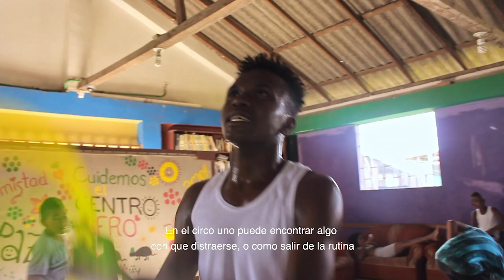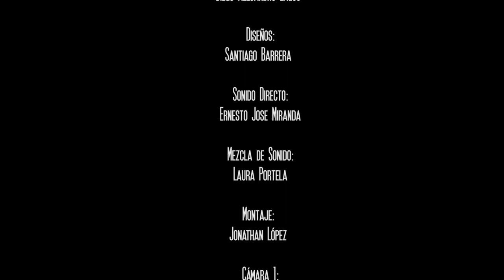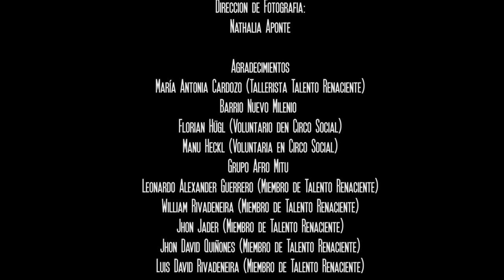Zanqueando en Palafitos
Documental "Zanqueando en Palafitos".

El pueblo Tumaqueño es de las poblaciones más afectadas
por el histórico conflicto armado Colombiano. Allí el Centro
Afro Juvenil, en su búsqueda de nuevas alternativas que
alejen a los jóvenes de enlistarse en los grupos armados, a
través de prácticas circenses y teatrales logró crear un espacio
de resolución de conflictos, potenciando el respeto, y la
reconciliación necesaria para combatir el olvido y la
violencia.

AÑO: 2018
LUGAR: Tumaco, Nariño, Colombia.
GENERO: Documental
DIRECTOR: Diego Alejandro Lagos y Jonathan López
GUION: Diego Alejandro Lagos
MONTAJE: Jonathan López
FOTOGRAFÍA: Nathalia Aponte
DIRECCIÓN DE ARTE: Santiago Barrera y Angela Suarez.
REPARTO: Grupo Talento Renaciente (Barrio nuevo milenio - Tumaco, Nariño)
TRADUCCIONES: Paul Salgado y Ulrike Purrer

AGRADECIMIENTOS:
María Antonia Cardozo (Tallerista Talento Renaciente)
Barrio Nuevo Milenio
Florian Hügl (Voluntario Aleman de Circo Social)
Manu Heckl (Voluntaria Alemana de Circo Social)

AGRADECIMIENTOS ESPECIALES
Ulrike Purrer Guardado (Directora Centro Afro y miembro de COMUNDO)
Harvin Jose Angulo (Profesor Talento Renaciente)
Centro Afro Barrio Nuevo Milenio.
Grupo de Zanqueros Talento Renaciente.